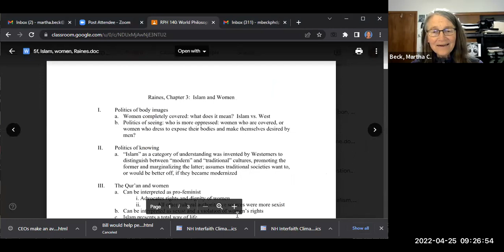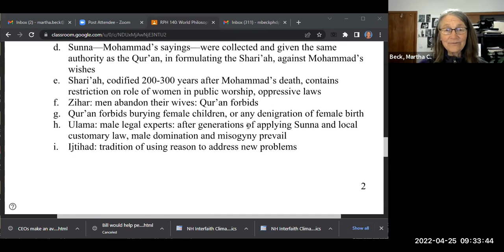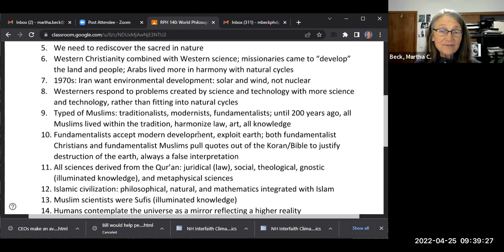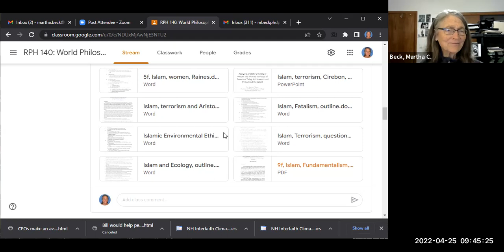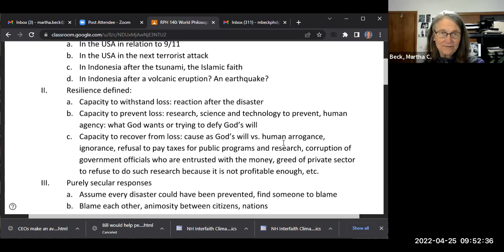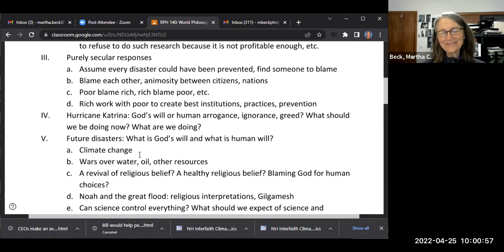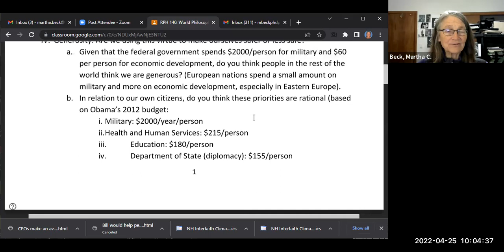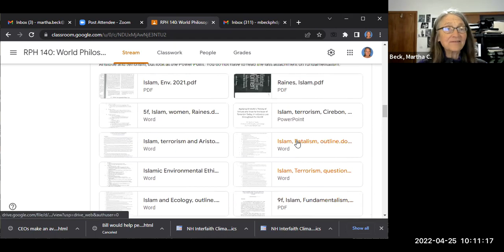RPH 140 World Philosophies Class #26: Islam, women, environment, fatalism, resilience